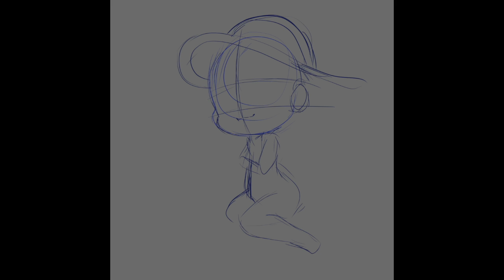OC Maisy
Tiktok_________► @lovelyfantasy